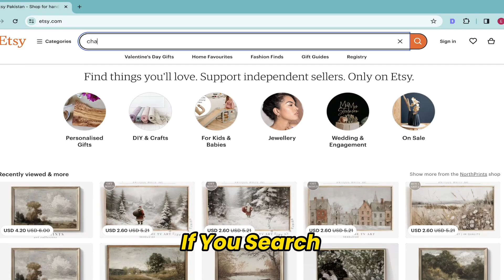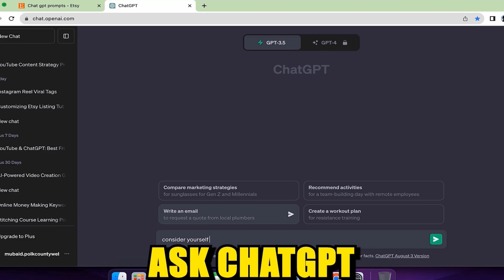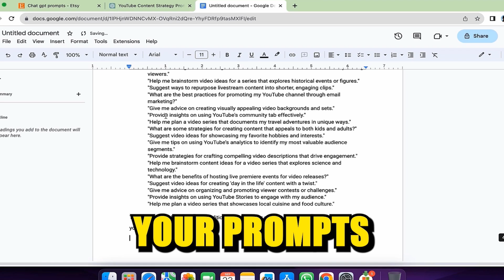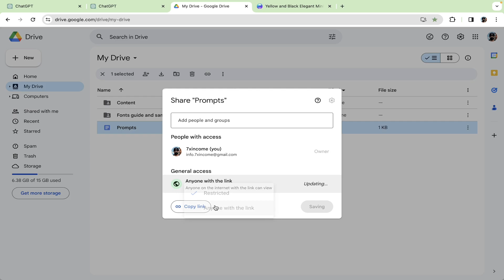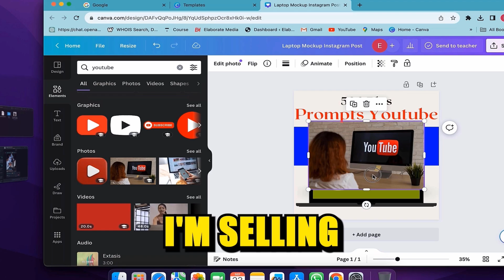EASIEST ai SIDE HUSTLE for PASSIVE INCOME in 2024 | 3650$/Mo ( Income Proof )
Welcome to Income Streams!

In this video, I will provide a step-by-step guide on how to initiate the easiest ai side hustle for passive income in 2024

Discover the best strategies and opportunities to make money online. We provide concise tips, tutorials, and insights to help you boost your income sevenfold in the digital world.

Our videos are always up-to-date with ideas, so you'll never be behind the curve.

Join us for the journey to financial success!